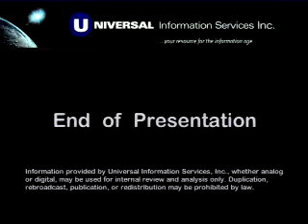Baby Trevor Arrives on His Time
An Omaha couple knew they were going to welcome a little boy into the world in July. They just didn't expect him to arrive at home. Baby Trevor was born healthy, but he and Mom were taken to Methodist Women's Hospital to make sure all was well.